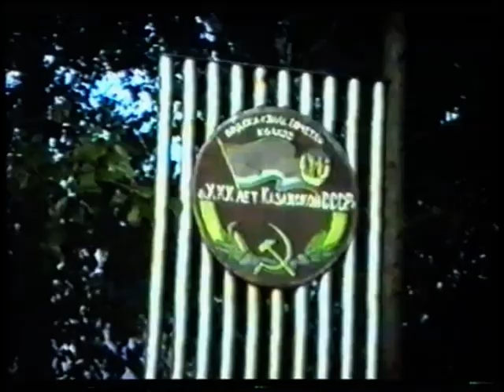Abschied von Konstantinowka. Teil 4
Konstantinowka und Rawnopol